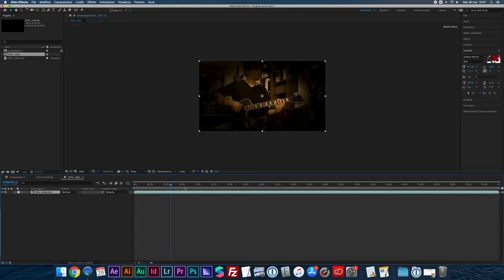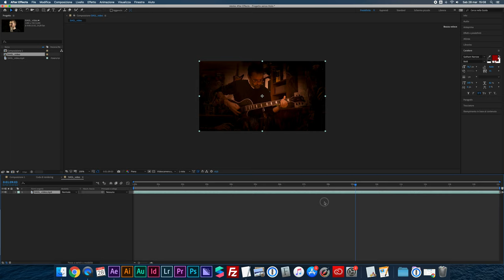Troncare l'area di lavoro con After Effects con i tasti B e N